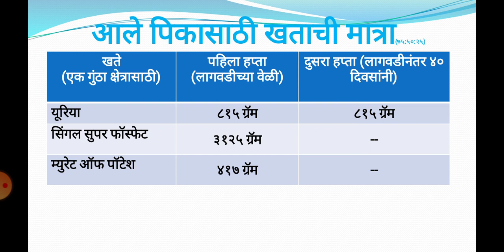आले खत व्यवस्थापन I Ginger Fertilizer Management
Doctors_Mind कृषी विषयक आणि पक्ष्यांसंदर्भात नाविन्यपूर्ण व माहितीयुक्त विडीओ लिंक मिळण्यासाठी माझ्या टेलीग्राम चैनलला सबस्क्राईब करा आणि हा मेसेज जास्तीत जास्त शेयर करा